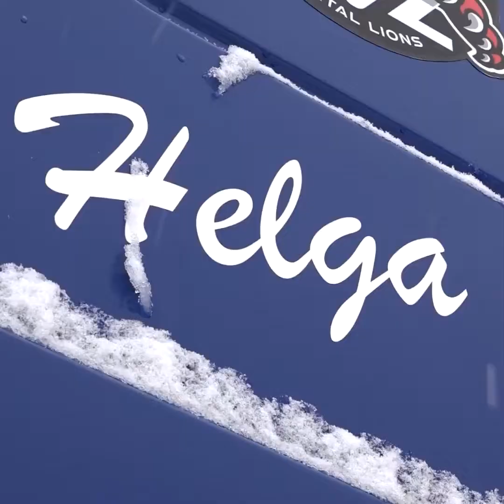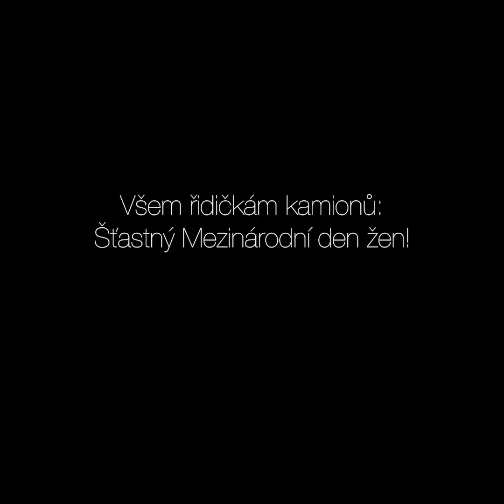MDŽ - práce řidičky DAF